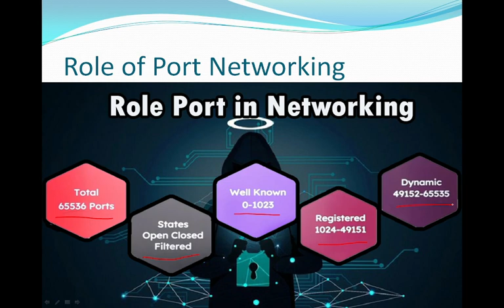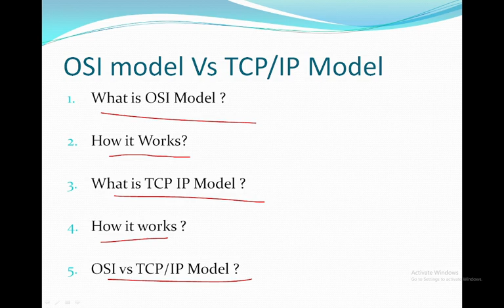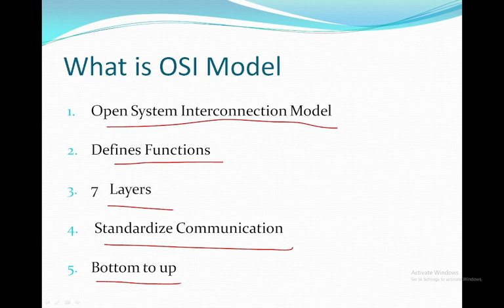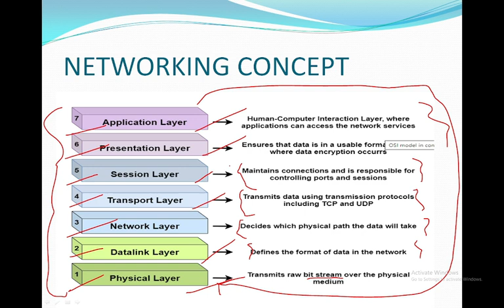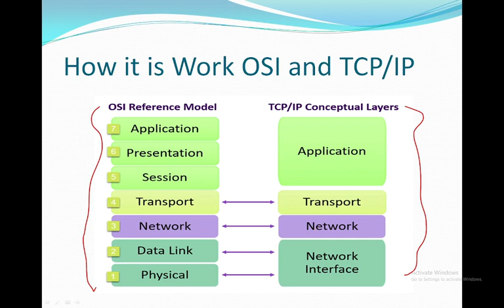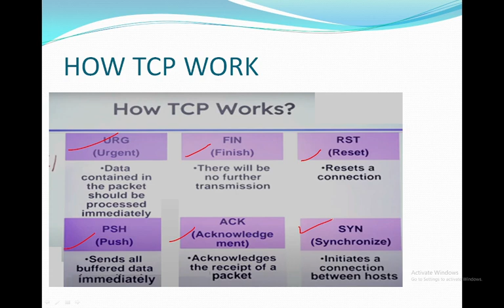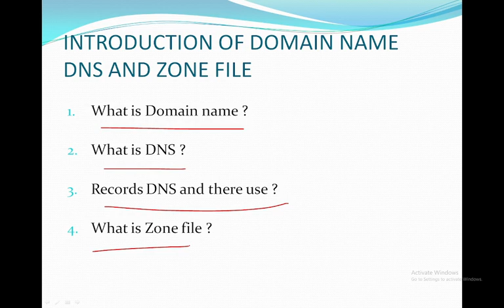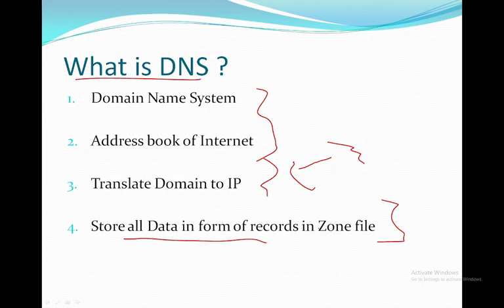Learn Ethical Hacking, Cyber Security, Ethical Hacking in Hindi, Ethical Hacking course in hindi 4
Hello Student
This Channel For you Where you learn Ethical Hacking and Cyber Security Many more
must Share any One After Watching Video
and must Comment if you have any Question

Ethical Hacking Learn , Our community partners, YouTube, are not responsible for any of the actions you take after watching this video. This video contains professional penetration testing and Ethical Hacking knowledge, and everything has been done in a controlled simulated environment.

All videos and tutorials are for informational and educational purposes only. We believe that ethical hacking, information security, and cybersecurity should be familiar subjects to anyone using digital information and computers. We believe that it is impossible to defend yourself from hackers without knowing how hacking is done. The tutorials and videos provided on hackittech.com are only for those who are interested to learn about Ethical Hacking, Security, Penetration Testing. Hacking tutorials are against the misuse of the information and we strongly suggest against it. Please regard the word hacking as "ethical hacking" or "penetration testing" every time this word is used.

All tutorials and videos have been made using our own routers, servers, websites, and other resources, they do not contain any illegal activity. We do not promote, encourage, support, or excite any illegal activity or hacking without written permission in general. We want to raise security awareness and inform our readers on how to prevent themselves from being a victim of hackers. If you plan to use the information for illegal purposes, please leave this Training now. We cannot be held responsible for any misuse of the given